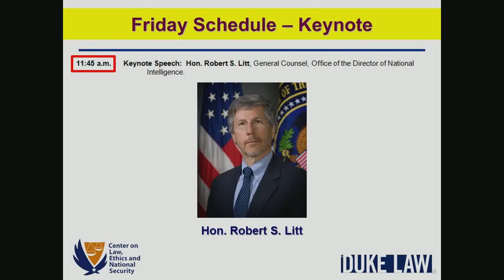LENS Conference 2014: LAWshaping in National Security | Hon. Robert S. Litt, Keynote Speech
Robert S. Litt, general counsel in the Office of the Director of National Intelligence, discusses the new digital information landscape, and legal issues arising from the possibility for surveillance and data collection on a scale never seen before.

Speaker: Hon. Robert S. Litt, General Counsel, Office of the Director of National Intelligence

Recorded as part of the 2014 LENS Conference: LAWshaping in National Security: The Past, the Progress, and the Path Ahead.